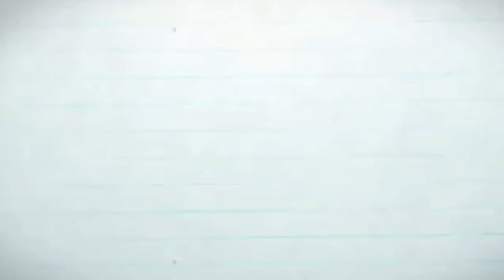ANO ANG REAKSYON NI BYENAN SA YEMA CAKE NA GINAWA KO? | BIRTHDAY CELEBRATION | BUHAY SA FRANCE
Ano ba ang reaksyong ng byenan ko? Hahaha